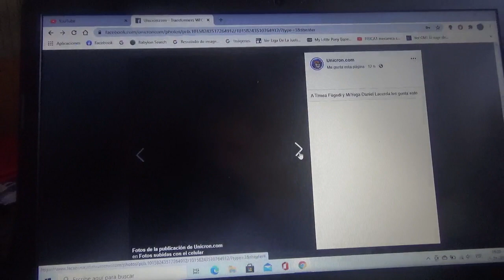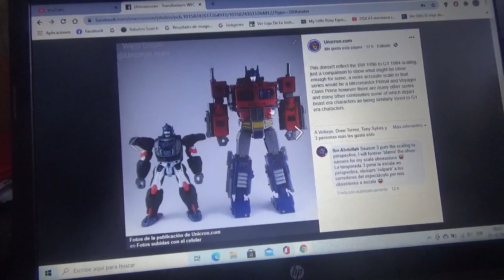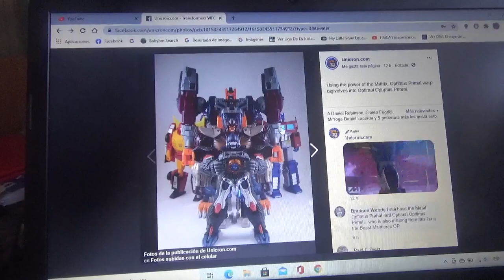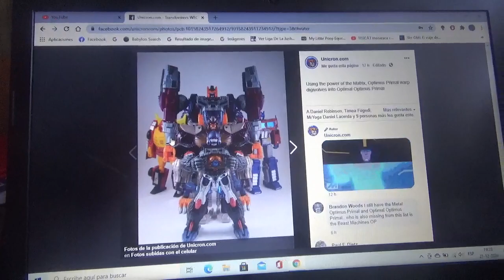Imágenes de Transformers Kingdom War for Cybertron Optimus Primal